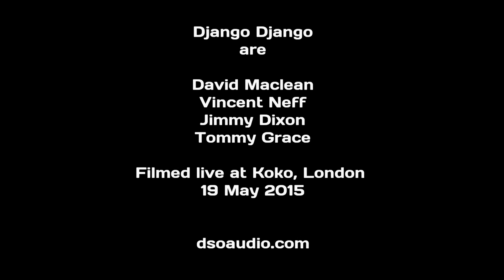Django Django - "Live at Koko, London - 19 May 2015 (full show)" HD | dsoaudio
Django Django - "Live at Koko, London - 19 May 2015 (full show)" - Full HD

Setlist:

1.) Intro
2. ) Hail Bop
3.) First Light
4.) Default
5.) Skies Over Cairo
6.) Reflections
7.) Waveforms
8.) Beginning To Fade
9.) WOR
10.) Silver Rays

Where you can also find hundreds of gig reviews, music reviews, interviews, downloads and more of electronic/alternative music.